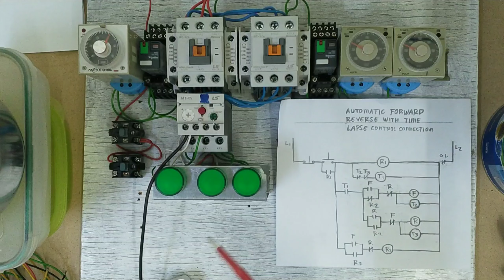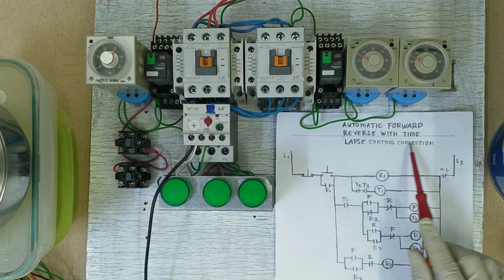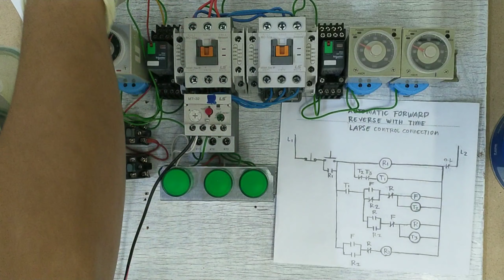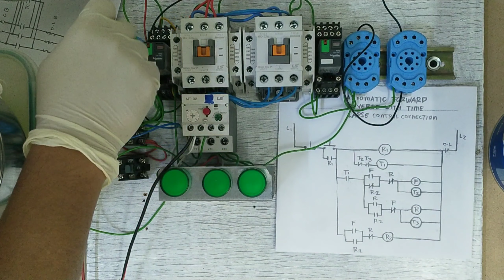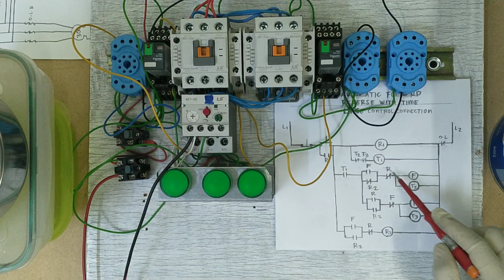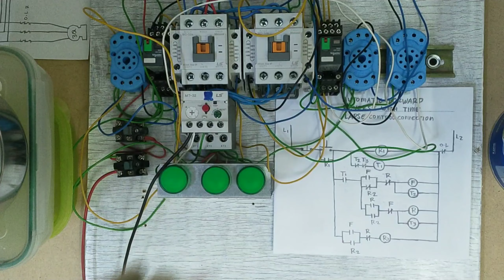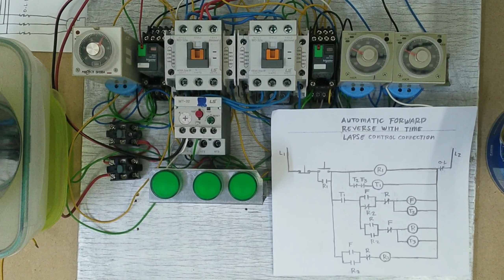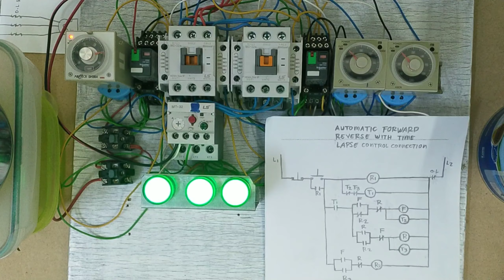Automatic Forward Reverse With Time Lapse